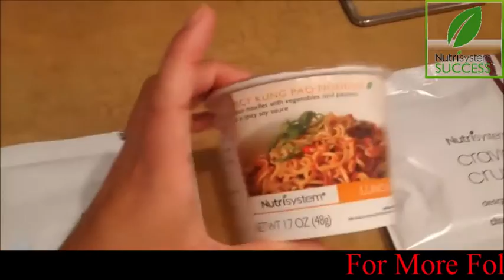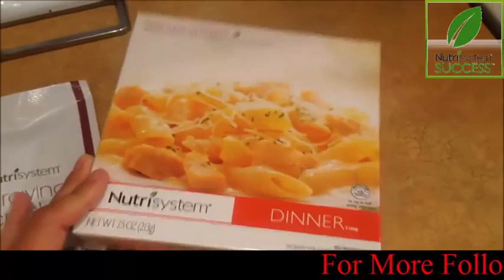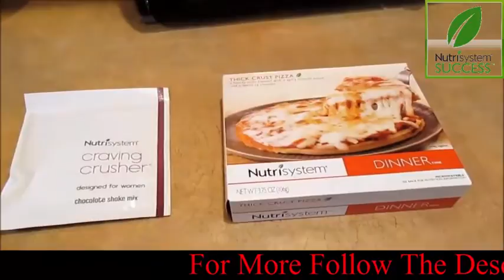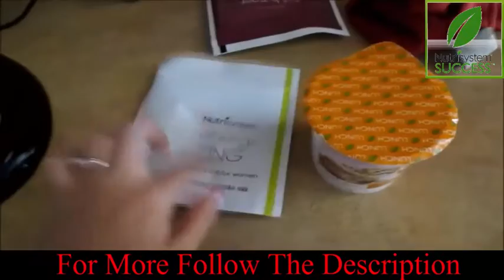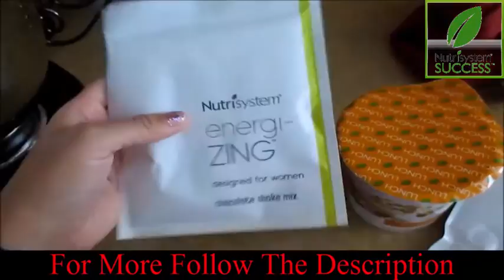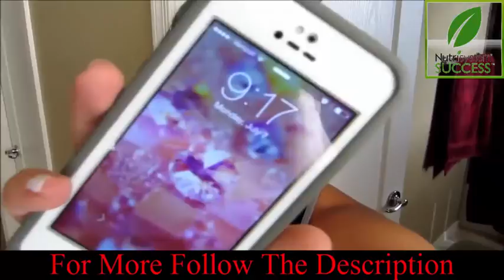The Truth about Nutrisystem fast5, week one update